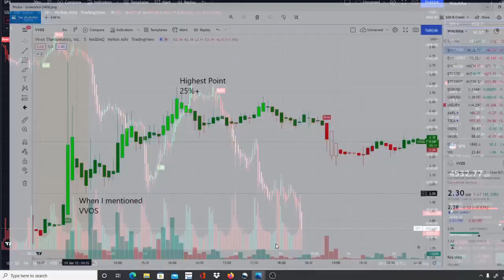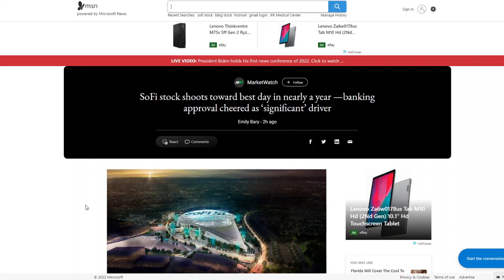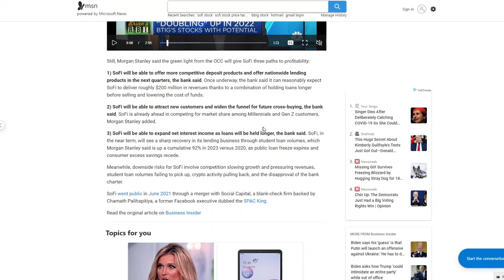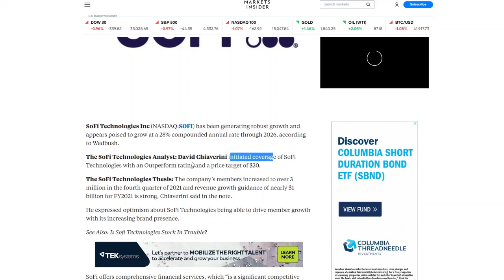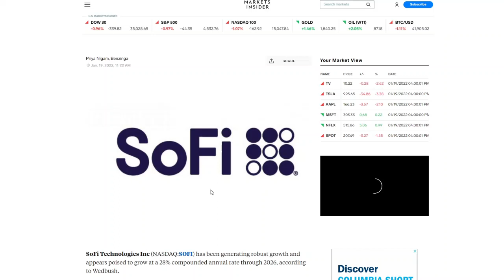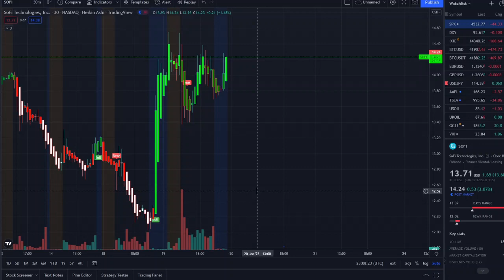SOFI STOCK GOING TO $30!? 🔥🔥🔥 DO THIS FAST!! 🚀 🚨 MUST KNOW THIS 🚨 🔥🔥🔥 WATCH FAST!! 🚀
TOP STOCK PROGENITY (PROG) STOCK SHORT SQUEEZE😱THIS PENNY STOCK CAN GO CRAZY KEY LEVELS 🚀 WATCH ASAP

SHIBA INU, SHIBA, SHIBA INU COIN, SHIBA INU, SHIBA, SHIBA INU COIN